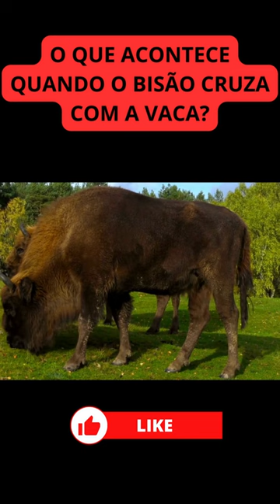O QUE ACONTECE QUANDO O BISÃO CRUZA COM A VACA?